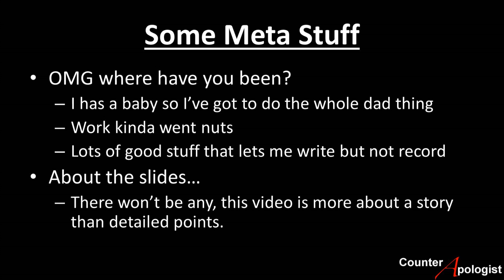From Fundamentalist to Atheist - My Deconversion Story